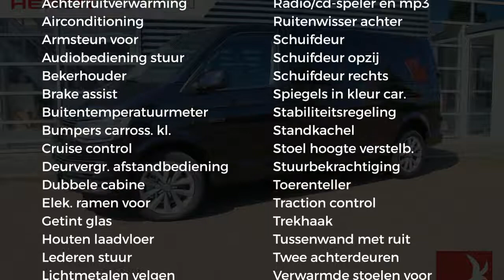Volkswagen Transporter | DGS | 110KW | Dubbele Cabine | Leder | Navigatie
Gem. verbruik: 6,0 l/100km
Verbruik stad: 7,0 l/100km
Verbruik snelweg: 6,0 l/100km
Emissie: 169,0 g/km

Merk: Volkswagen
Model: Transporter
Type: | DGS | 110KW | Dubbele Cabine | Leder | Navigatie |
Bouwjaar: 2018
Vermogen: 150 kW
Cilinderinhoud: 1.968 cc
Aantal cilinders: 4
Brandstof: diesel
Uitstootklasse: euro 6
Transmissie: automatisch
Gewicht (leeg): 1.904 kg
Max trekgewicht: 2.500 kg
Carrosserievorm: commercial truck (5 drs)
Kleur: zwart

Accessoires:
* Achterdeuren
* Achterruitverwarming
* Airbags voor
* Airconditioning
* Bekerhouders
* Bestuurdersstoel in hoogte verstelbaar
* Bijrijdersstoel
* Buitenspiegels in carrosseriekleur
* Buitentemperatuurmeter
* Cruise Control
* Derde remlicht
* Dubbele cabine
* Elektrisch bedienbare ramen voor
* Fabrieksgarantie
* Getint glas
* Houten vloer in laadruimte
* Lederen stuurwiel
* Lichtmetalen velgen
* Mistlampen voor
* Navigatiesysteem
* Parkeersensoren
* Radio/CD speler
* Ramen in achterdeuren
* Rechter buitenspiegel
* Ruitenwisser achter
* Standkachel
* Stoelverwarming voor
* Stuurbekrachtiging
* Toerenteller
* Traction control
* Trekhaak
* Volledige scheidingswand met ruit
* Witte knipperlichten
* Xenon verlichting
* Zijdeur
* Zijschuifdeur links
* Zijschuifdeur rechts
Omschrijving:
Onderhoudsboekjes: Aanwezig
Volkswagen Transporter TTR edition, bomvol met extra opties. Interieur ziet er super netjes uit, en de auto komt vlot van zijn plek door de sterke dieselmotor in combinatie met de 7 traps automatische DGS versnellingsbak. Prijs is excl BTW.

Aanbieder: